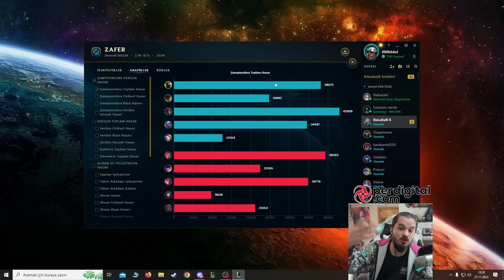En Yüksek Winrateli Yeni 13. Sezonun Belası Jungle Mordekaiser - LoL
Selamlar bugün league of legends jungle mordekaiser oynadım. Şuan yeni itemlerle birlikte jungle da en fazla winrate sahip hero morde ve baya sıkıntılı şampiyon buyrun videosu burda.